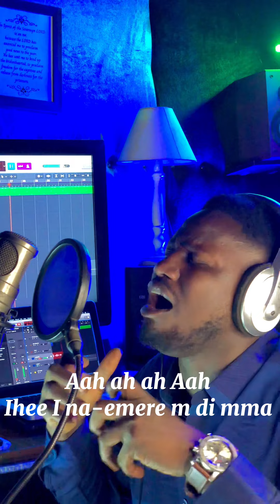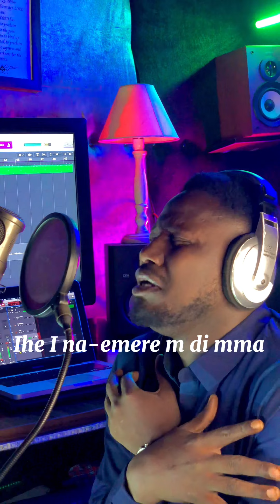Igbo worship Benjamin Israel - Ihe Ị Na-Emere M Dị Mma Song by Rhema Onuoha